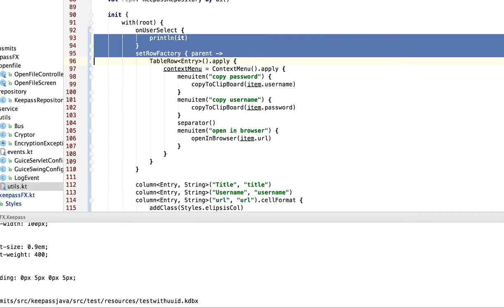first peek at keepass with kotlin